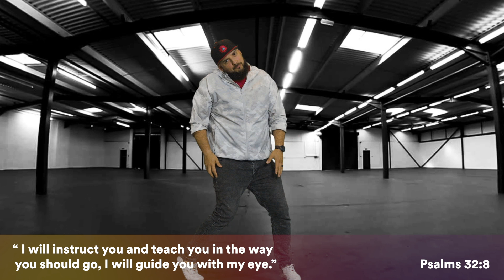Awaken Kidz Online - July 4th, 2021